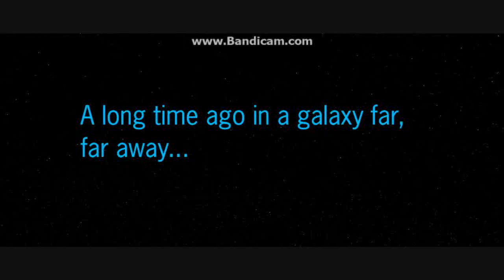Star Wars Battlefront II (PC) HD: Community Series: Episode 1 | CO-OP Multiplayer w/ MrKappa345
WATCH IN HD! This is the first in my community series, a BRAND NEW series of videos in which I will play alongside one of my subscribers whether it be in co-op or against each other. In this video I will be playing with MrKappa345, who I have to thank for his patience with me whilst I was failing to set up GameRanger XD

Please note that my microphone is currently non-functional and so if we do play together, I will be unable to talk apart from through the in-game chat, sorry.